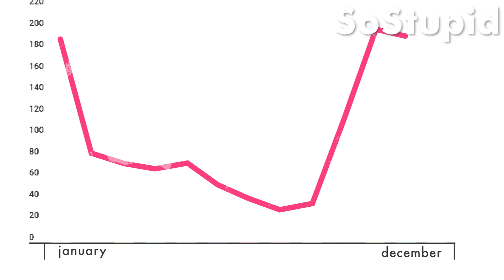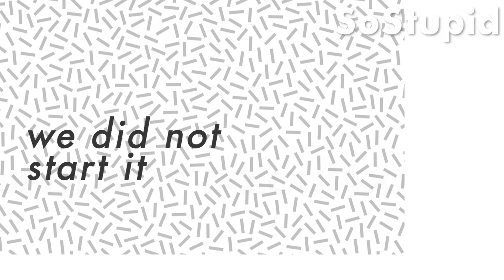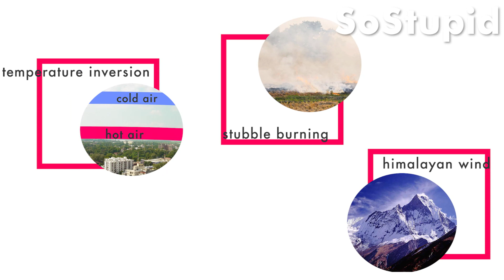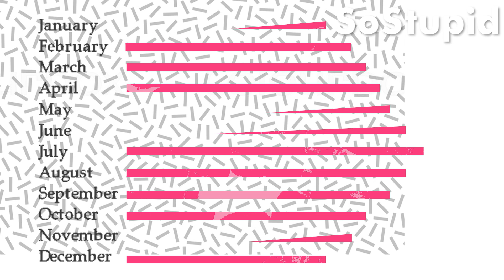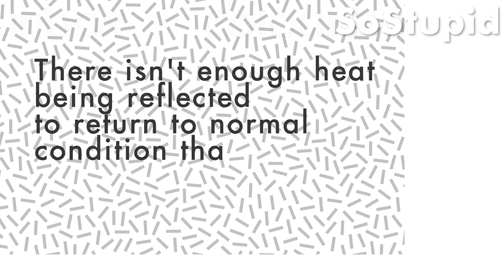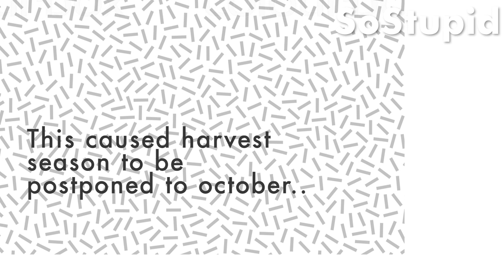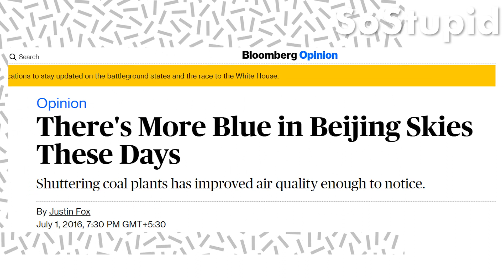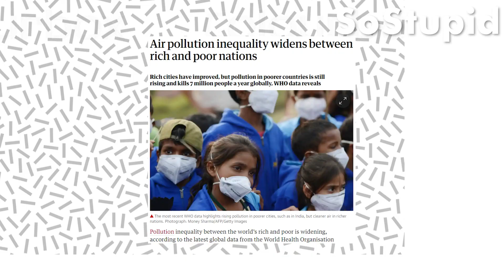Real Reason Why Air Pollution Is Highest In Winters in Delhi-Temperature Inversion|So Stupid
Donald trump called indian air filthy -is he wrong?This Is Why Air Pollution Is Highest In Winters-Temperature Inversion|SoStupid
As the month of october begins farmers will start burning stubble(parali) and like every year this year too will witness a steap rise in air pollution during the winters but is it the only cause?No,many factors like temperature inversion,fire crackers and thick smog also have a role to play in increasing air pollution delhi and its neighbouring states.Lets talk about that.
I will meet you in the next video.
Take care of yourselves and your family and also India.

As always
Lots of love
biologybyte